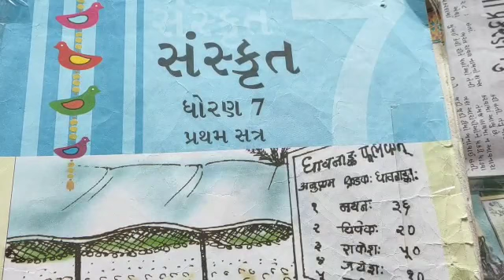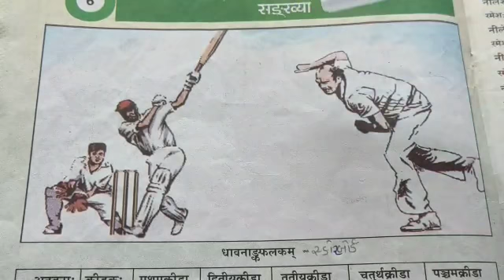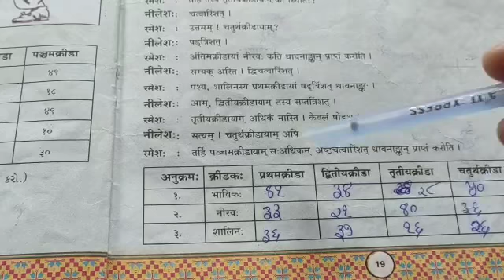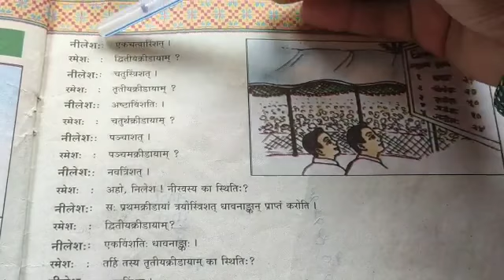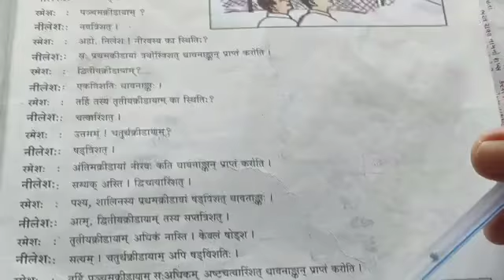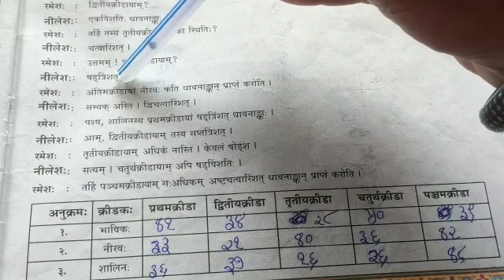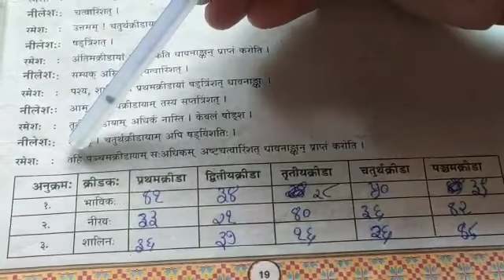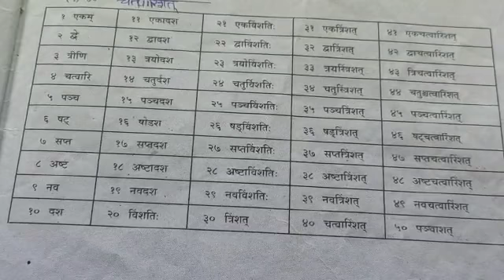STD:- 7 || Sanskrit || By Rashila Miss || Upasana vidhyalay || 8/10/20